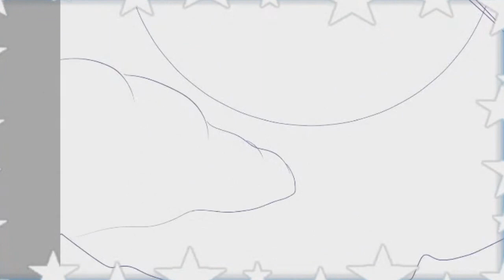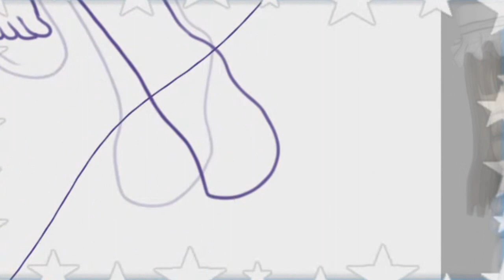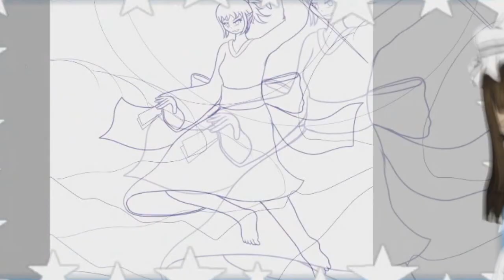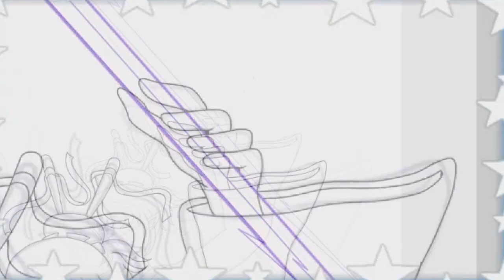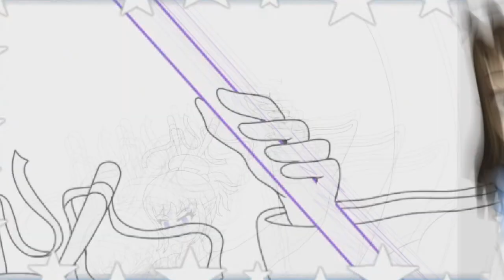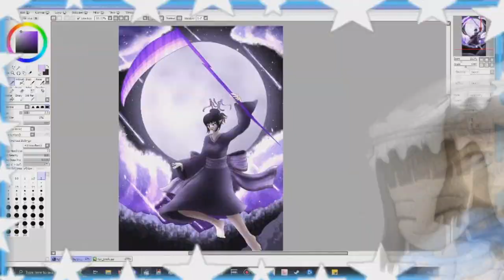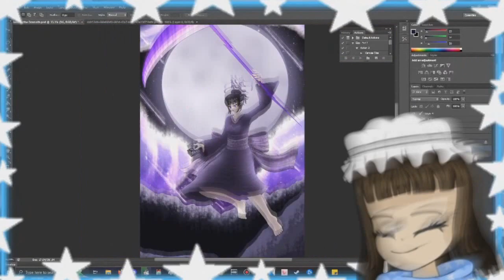Simian Speed Draw #138 ~Final Moonlight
The composition of this one is to my friend PhoenixAstra's credit, as one of her sketches inspired me to do something similar, and I did reference her unfinished key art for the general frame work.